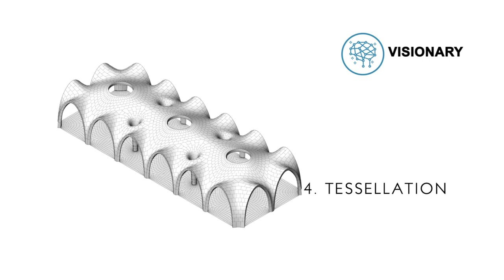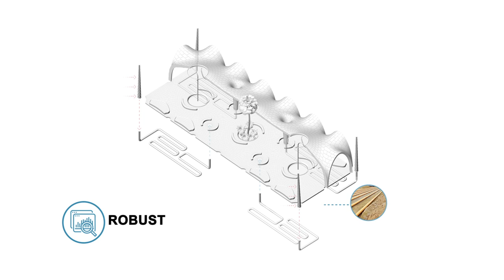Urban Dunes - 3D printed urban shade vaults for Abu Dhabi by Barberio Colella Architetti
Barberio Colella Architetti + Angelo Figliola envision a 3D printed vaulted space as urban microclimate for Abu Dhabi.